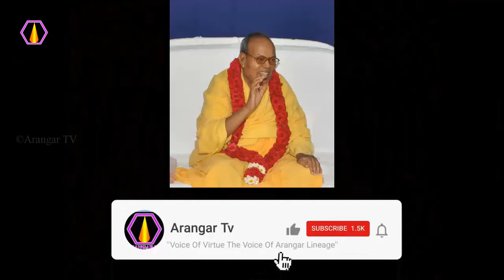ஞானிகளின் திருவடியே கதி